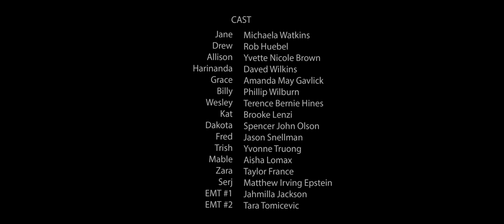Comedy short film about a couple therapy | "Cuddle party" - by M. Epstein with Yvette Nicole Brown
Cuddle party is a dark comedy about Jane and Drew, a couple who have been married for years and have recently hit a rough patch. While they have tried working out their issues with traditional therapy, nothing has helped. Ultimately the couple is referred to a cuddle party, an intimacy workshop where they attempt to rediscover their bond through the act of cuddling. However, their toxic attitude toward each other and anyone who wants to help them makes Jane and Drew the worst candidates for this type of 'alternative' healing. Halfway through the afternoon of structured spooning an outburst from the couple causes the situation to spin out of control

This short film won the following awards:

- Best Comedic Short
- Best Supporting Actress - Yvette Nicole Brown

Original title - Cuddle party
Director - Matthew Irving Epstein
Screenplay - Matthew Irving Epstein
Producer - Jill Soloway
Cast - Michaela Watkins, Rob Huebel, Yvette Nicole Brown
Year - 2016